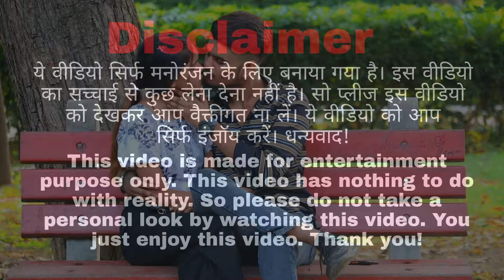Breakup Prank On My So Much Cute Girlfriend || Gone Wrong || Couple Rajput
i
ANd Guys Hmara New Channel hai .toh lag jao SHARE KRO apne friend ke saath.